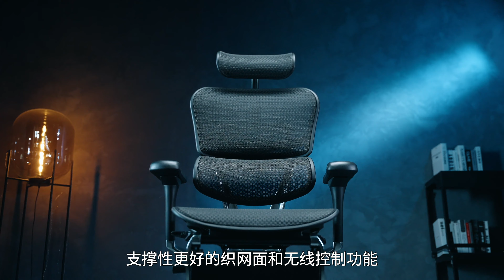【FView】千元级人体工学椅，如何做到接近极致的坐感？｜全新二代保友金豪 B 深度评测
好久没和大家聊椅子了，这次有机会和大家分享一下我对金豪两把升级款椅子的使用体验和感受，希望能在大家选购椅子的时候帮助大家。